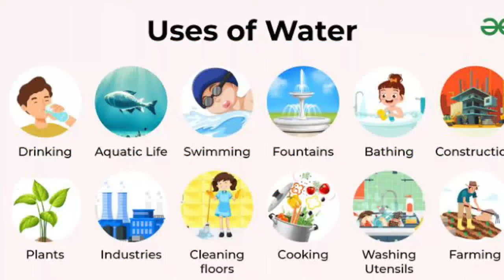Madurantakam to Chunambedu Highway-இல் பண்ணை நிலம் விற்பனைக்கு!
Our channel is about Real-estate. We cover lots of cool stuff such as Loan, Properties and Automotive

[எங்கள் சேனலைப் பற்றி]
எங்கள் சேனல் ரியல் எஸ்டேட் பற்றியது. கடன், சொத்துக்கள் மற்றும் வாகனம் போன்ற பல அருமையான விஷயங்களை நாங்கள் உள்ளடக்குகிறோம்

குழுசேர மறக்காதீர்கள்!

சமூகத்தில் எங்களைப் பின்தொடரவும்
புதுப்பிப்புகளைப் பெறுங்கள் அல்லது எங்கள் சமூக ஊடக சுயவிவரங்களில் புதுப்பிப்புகளைப் பெற அணுகவும்!

விளம்பரம் & வணிகத்திற்காக:
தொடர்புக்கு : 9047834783